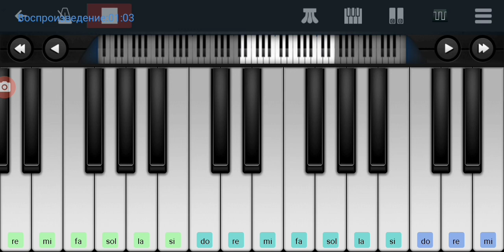🐥🐥🐥Цып-цып мои цыплятки🐥🐥🐥 из,,Ну-погоди"🐥🐥🐥👍 mobile piano tutorial 🆗